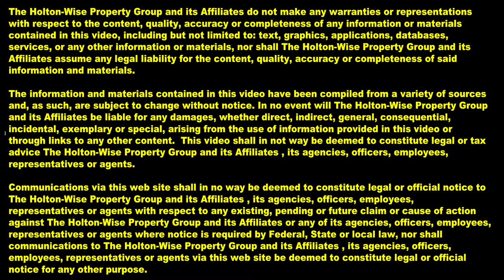Single Family Properties Reduce Tenant Turnover | Investment Properties For Sale | 11800 Brookfield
Are single family homes a good investment? After all, multi family properties have more rental income than single family homes do. Why do so many investors buy single family rental properties instead of multi family rental properties? For one, single family rental properties reduce tenant turnover. In addition they are also attract a more stable tenant base. In this episode of The Investment Properties For Sale Show James Wise provides answers like these to all of these real estate questions and more while providing real estate investors with the opportunity to bid on this turnkey real estate investment property in Cleveland, Ohio.

📺 HELPFUL RESOURCES